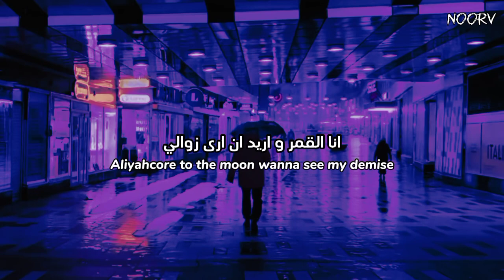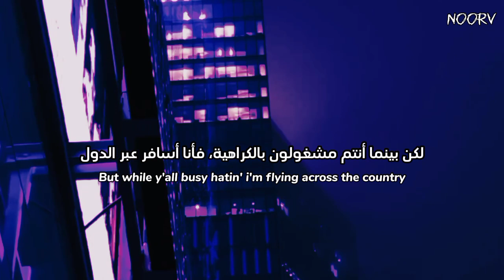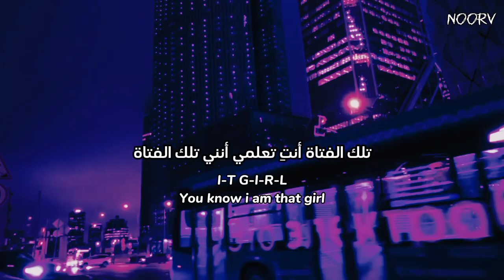اغنية التيك توك الشهيرة it girl" (Lyrics)" 🔞 مترجمة بالعربية